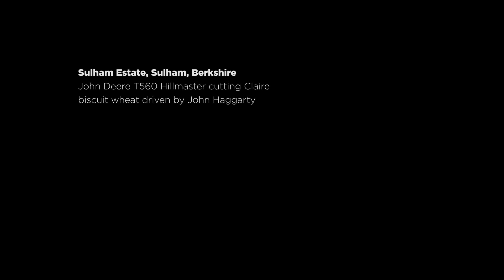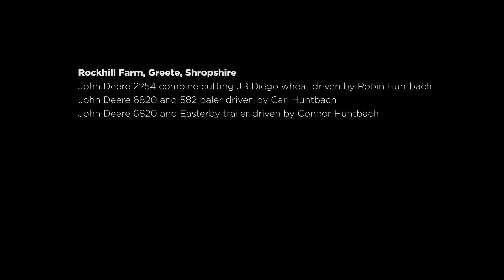Amazing drone footage of UK combine harvesters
Farmers Weekly has been on the road capturing the highlights of harvest 2015 with a high-definition aerial drone. We've been from Hampshire and Oxfordshire to Worcestershire and Shropshire filming farmers cutting wheat, barley, oilseed rape, oats and and thatching straw. Combines featured include a Claas Lexion 780TT, a John Deere 2254, a Case-IH Axial Flow 9230 with Shelbourne Reynolds stripper header and a Massey Ferguson 32.
Visit our Harvest page on FWi for more harvest news, photos and video.